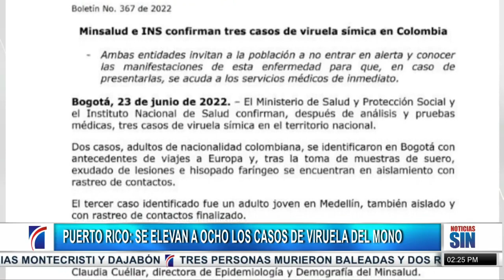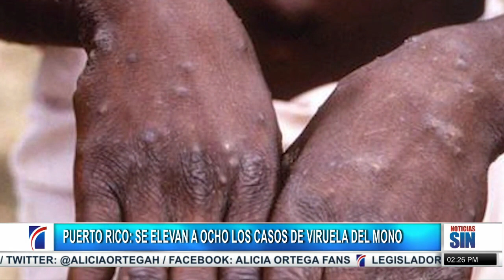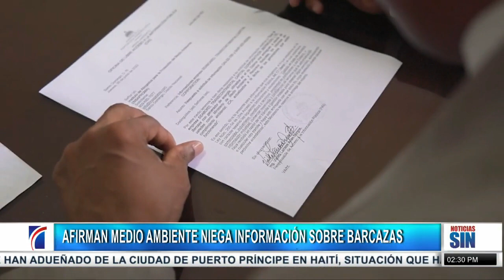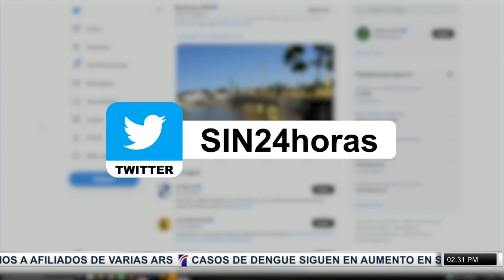PrimeraEmisión: Casos dengue y ola de calor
El Colegio Dominicano de Cirujanos negará sus servicios a afiliados de varias ARS a partir del 25 de julio en reclamo de mejores tarifas y la inclusión de procedimientos de vanguardia.

El gremio informó que entregó a las diferentes de salud con procedimientos para llegar acuerdos sobre nuevas tarifas.